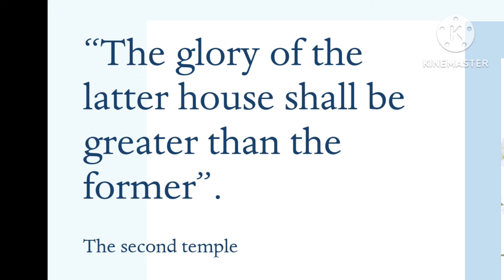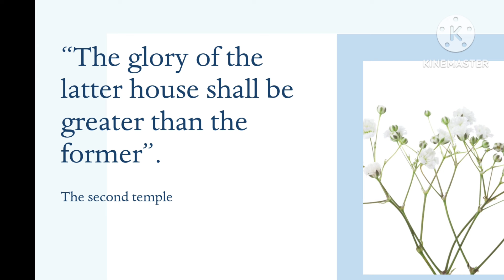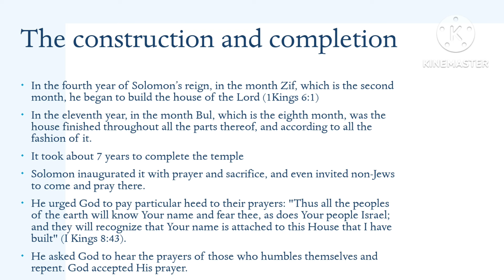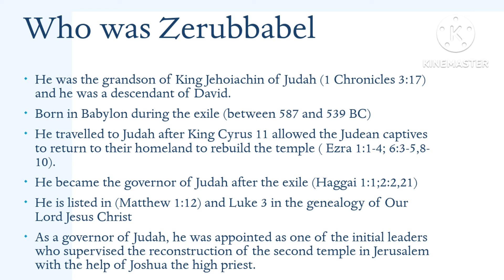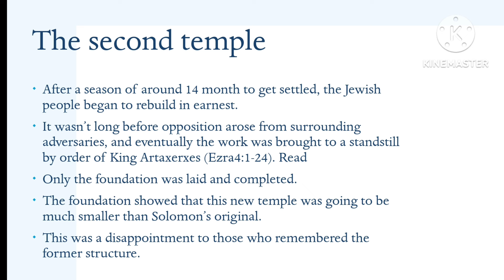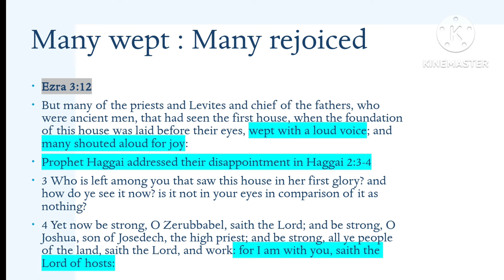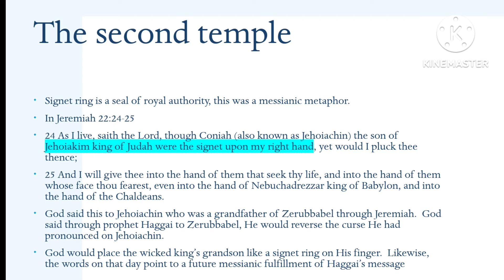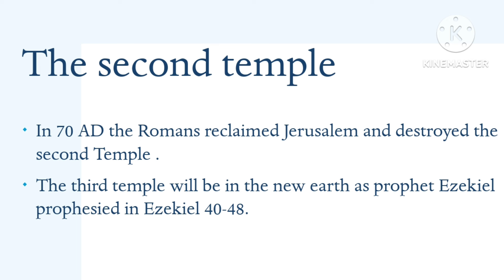THE GLORY OF THE LATTER HOUSE: THE SECOND TEMPLE AND ZERUBBABEL!